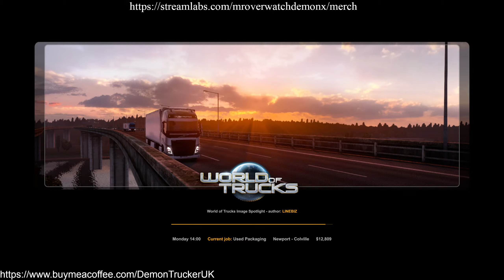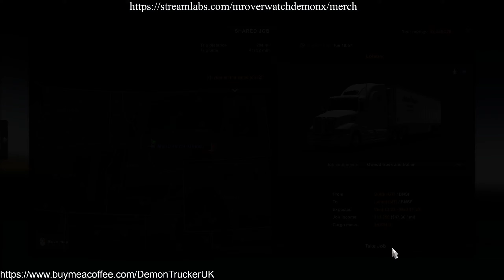Jacksons Transport ats convoy stream episode 16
Americantrucksimulatormods